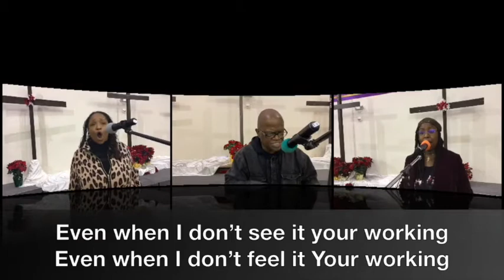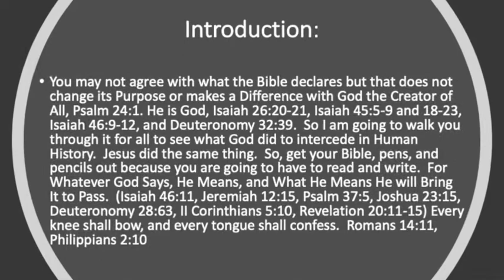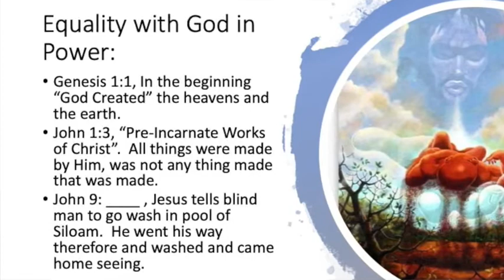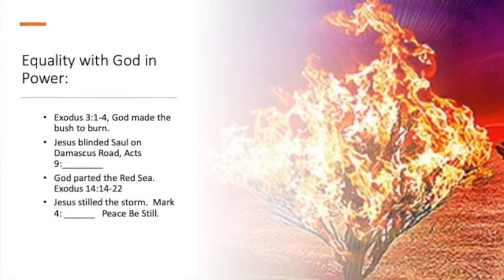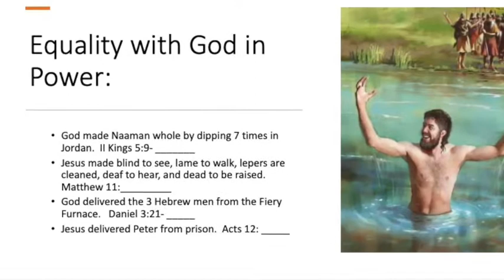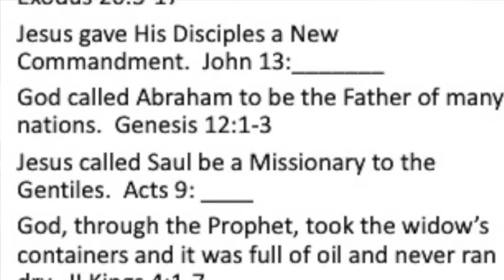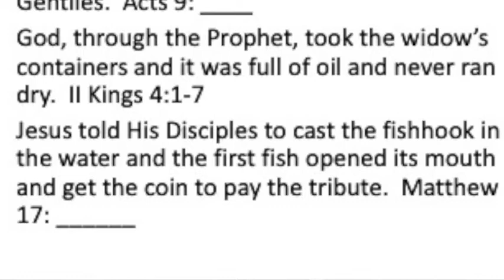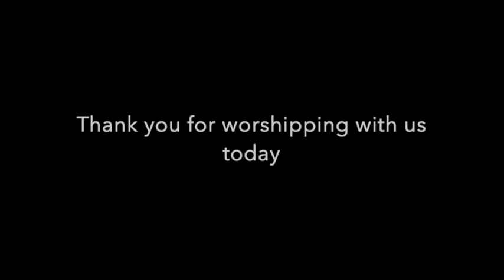Worship 2021 01 24